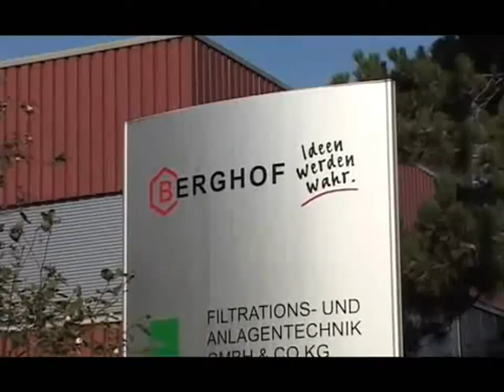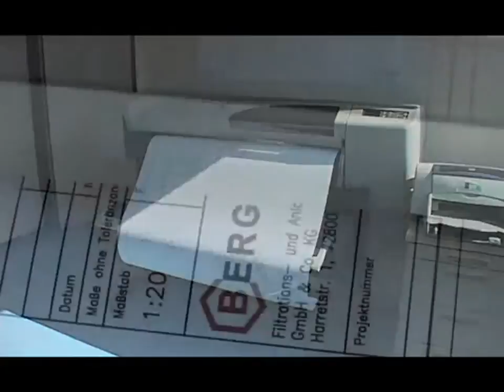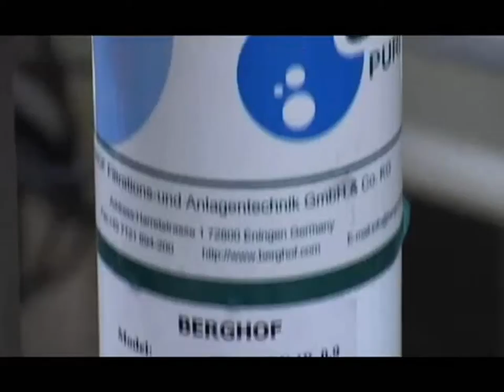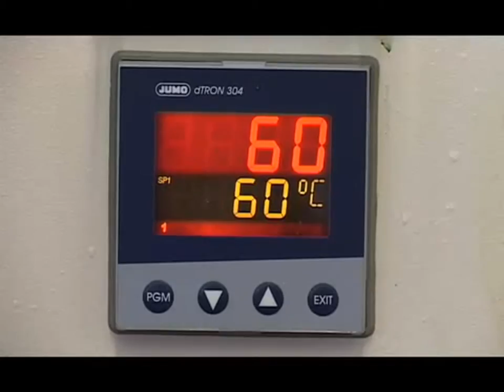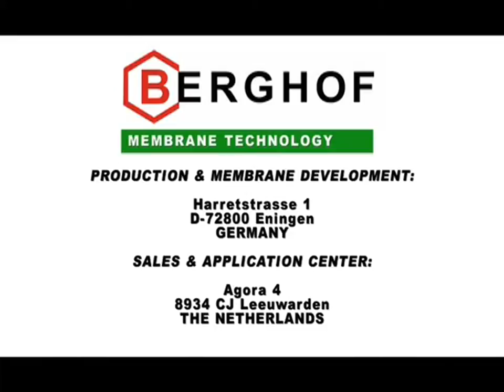Berghof Membrane Filtration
The world population is growing, energy and raw materials are running out. The number of watercourses that are free of contaminants is continually falling. As one of the leading manufacturers of tubular membranes for external membrane bioreactors (MBR) Berghof makes a significant contribution to improving water quality and to conserving resources. To this end we develop and manufacture asymmetrical, organic tubular membranes and modules, a technology that has proved to be operationally safe and economical in a variety of applications. It is principally used in the purification and recycling of contaminated waste water as well as in the concentration of reuseable materials. More than 500 successful reference applications worldwide bear testament to this.

Deutsch / German:

Die Weltbevölkerung nimmt zu, Energie und Rohstoffe werden knapp. Die Anzahl unbelasteter Gewässer nimmt stetig ab. Als einer der führenden Hersteller von Rohrmembranen für externe Membran-Bioreaktoren (MBR) leisten wir einen wichtigen Beitrag zur Verbesserung der Wasserqualität und zum schonenden Umgang mit Ressourcen. Hierfür entwickeln und fertigen wir asymmetrische, organische Rohrmembranen und -module. Diese haben sich als betriebssichere und wirtschaftliche Technologie in unterschiedlichen Anwendungen bewährt. Anwendungsschwerpunkte sind  das Reinigen und Recyceln verschmutzten Abwassers sowie die Aufkonzentration von Wertstoffen. Über 500 erfolgreiche Referenzanwendungen weltweit sprechen dafür.